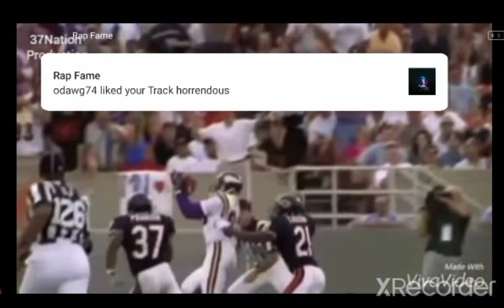Delo Steelo - "Mosh Pit" - Cris Carter Highlight Mix 🏈